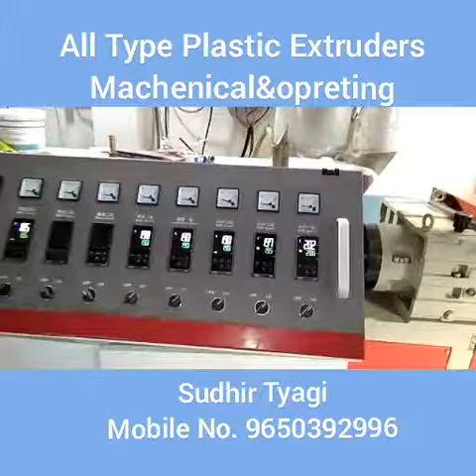PU TUBE RECOILING NYLON TUBE MANUFACTURING SACHIN TYAGI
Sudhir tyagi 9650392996